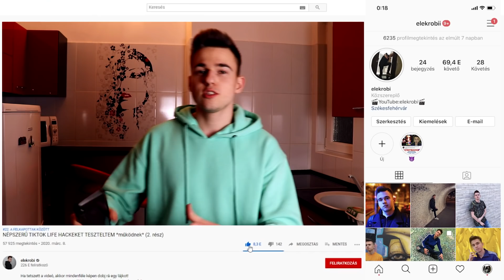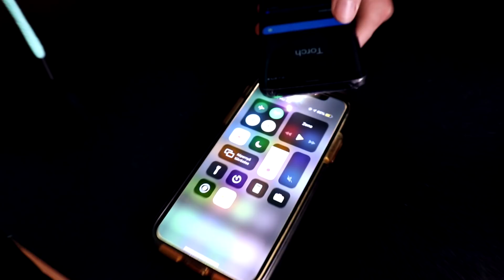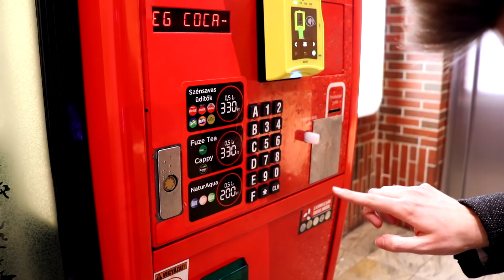NÉPSZERŰ TIKTOK LIFE HACKEKET TESZTELTEM *működnek* (3. rész)